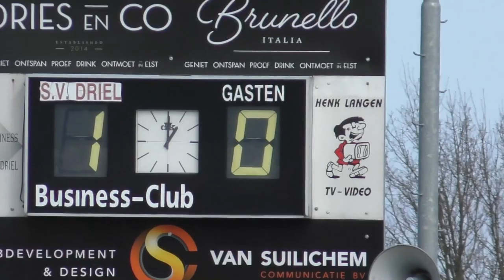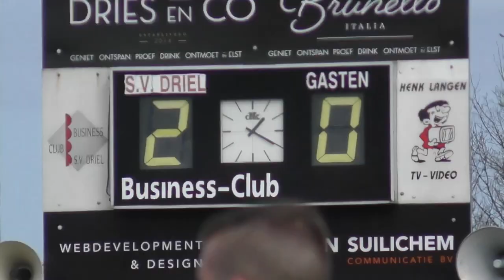Driel 1 - Beuningse Boys 1 (31 maart 2019)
na 2 fraaie doelpunten in de 1e helft weet Driel met enig geluk de nul te houden in de 2e helft en zet de reeks overwinningen voort